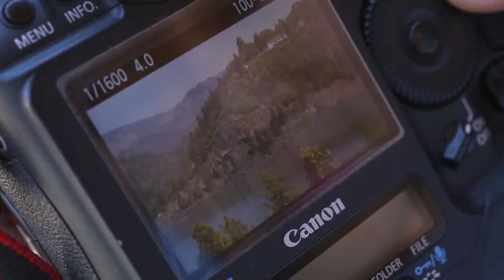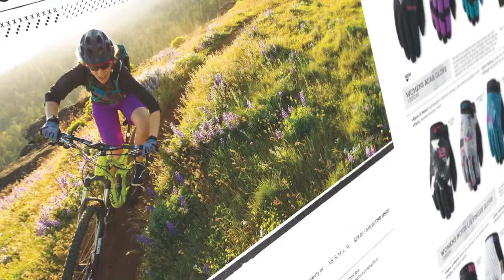Reload Photo Pack With Harookz